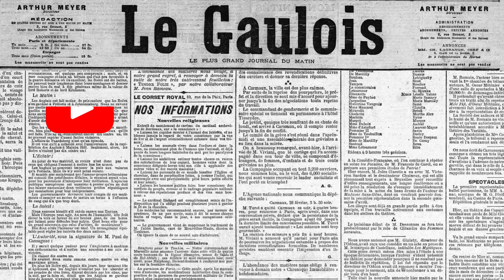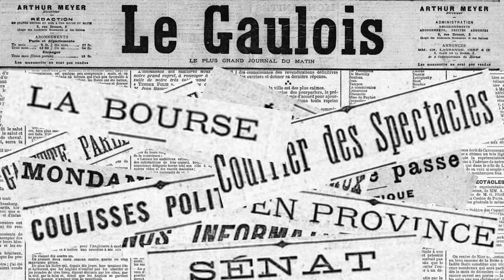23 Juin 1900: L'insurrection en Chine